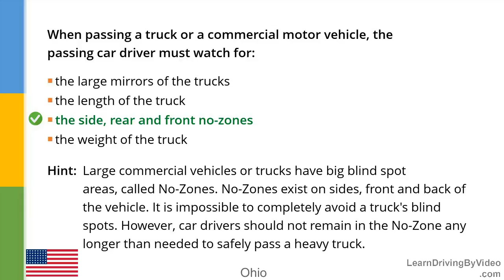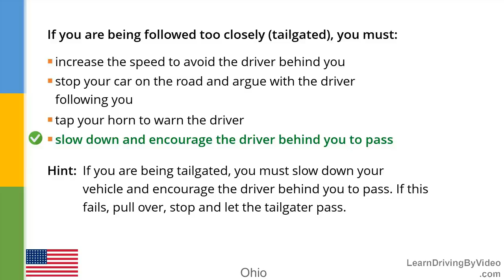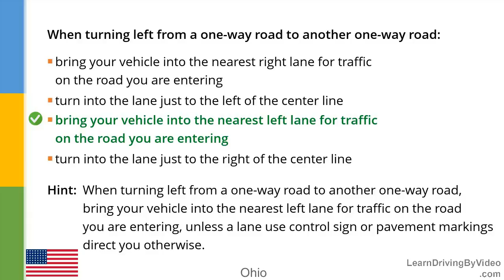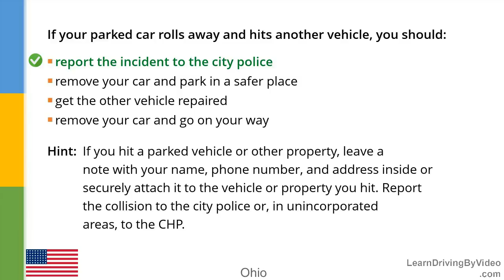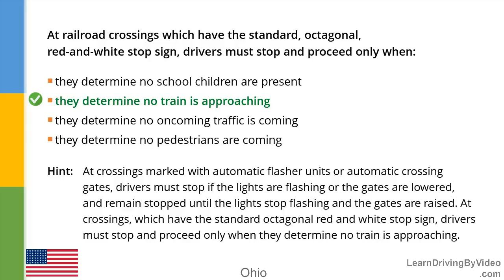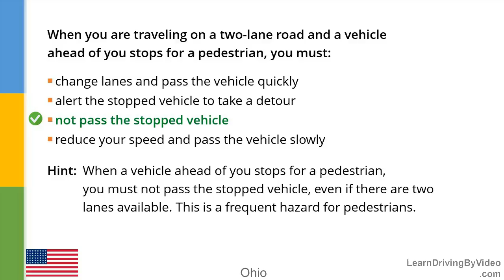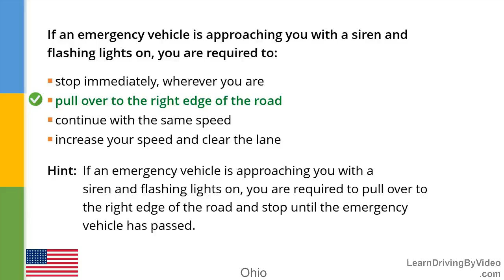Ohio DMV Permit Practice Test 6 - 2018